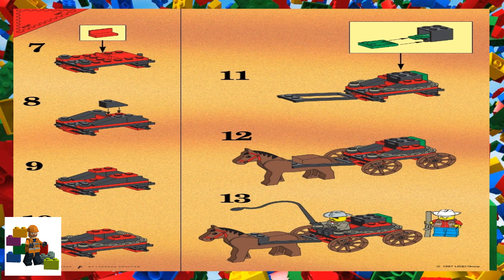LEGO instructions - Wild West - 6799 - Showdown Canyon (Book 1)